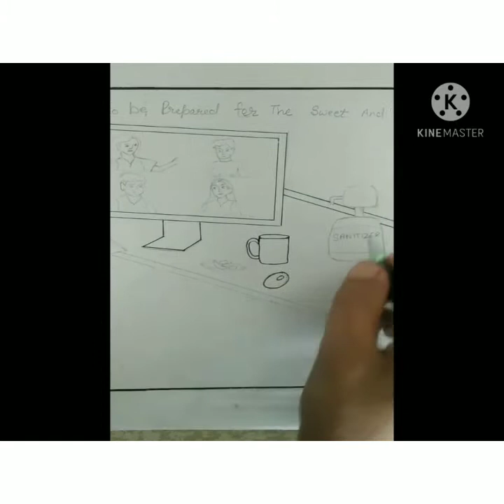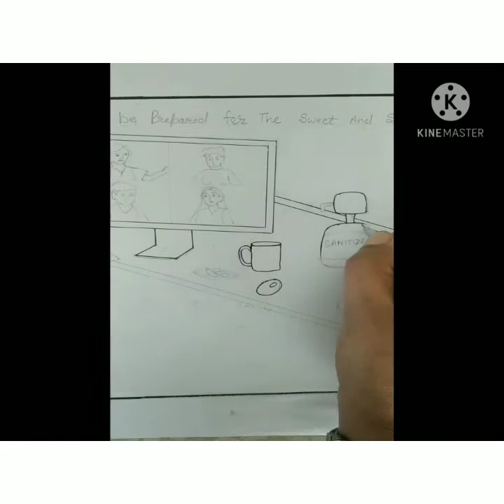Painting on Lifestyle Changes ( during covid-19)